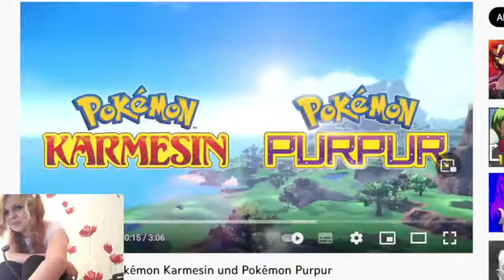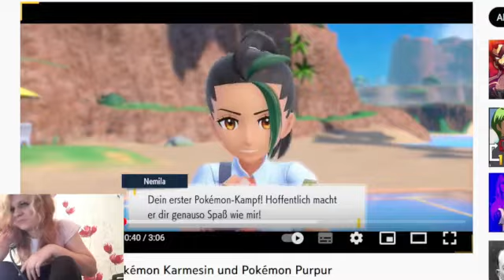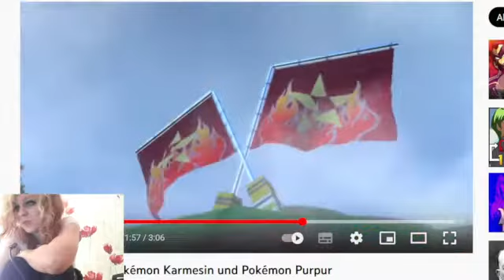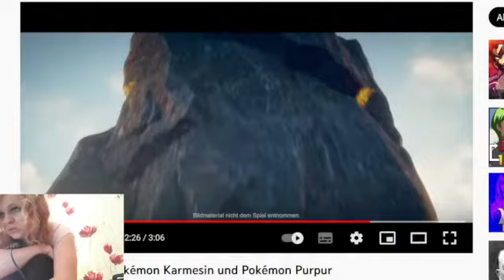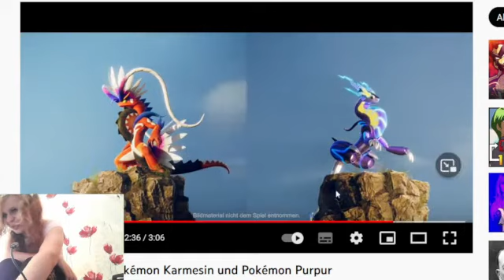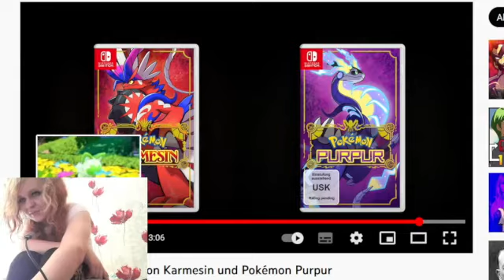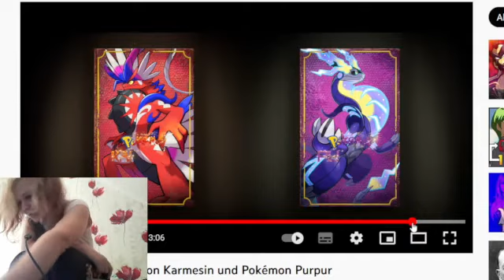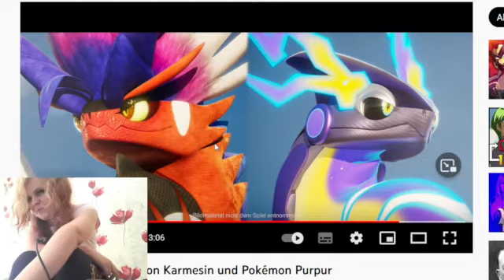Neuer Trailer zu Pokemon Karmesin & Pupur :D | Reaktion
Mein Name ist Alexis und ich bin ein kleine Youtuberin die Videos zu WWE Games, Pokemon, Dead by Daylight und Digimon macht :)

WICHTIG FÜR DIE LEUTE DIE NEU AUF MEIN KANAL SIND : Wenn ihr euch wundert warum sich meine Stimme etwas komisch anhört das liegt daran dass ich eigentlich ein Transgirl bin. ich bin Transsexuell und wurde als Junge geboren und mache seit über 2 Jahre schon meine gegengeschlechtliche Hormontherapie. Es fällt mir leider noch sehr schwer bei langem reden meine Stimme in einem hohen weiblichen Ton zu lassen :( Ich hoffe ihr habt Verständnis wenn ihr wollt könnt ihr gerne mein Coming Out Video und mei Video zu meiner Hormontherapie anqucken um mehr über mich und das Thema zu erfahren :)